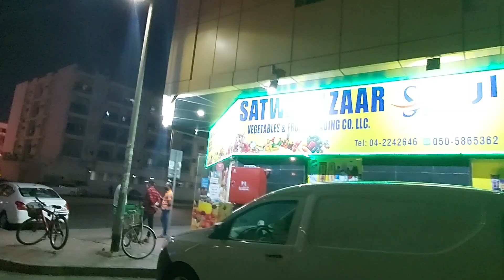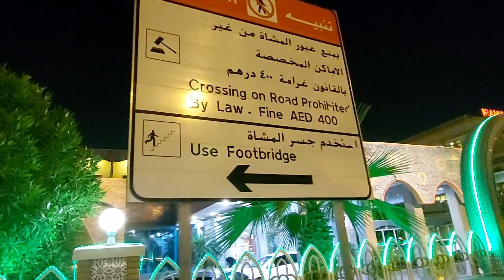Al Satwa Dubai Short Walk Tour | Chef Par Vlogs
Al Satwa Dubai

Hello TroPars!

A short walk tour at night in Al Satwa Dubai. This video was taken last December 2021. 😄

Much love,
Chef Par